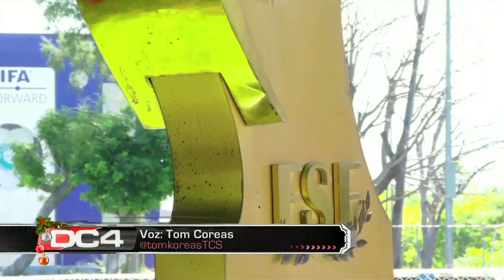Conversamos con Tom Coreas sobre las elecciones en Primera División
Noticiero DC4 es el primer noticiero deportivo de El Salvador conducido por Roberto Bundio (ex jugador y periodista deportivo) y Esmeralda Ayala (ex futbolista y periodista especializada en deportes).